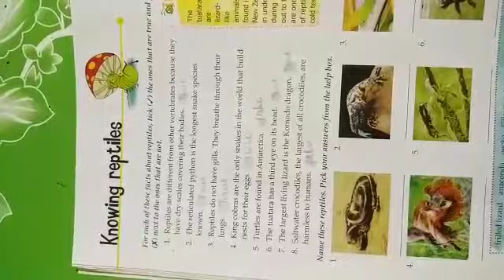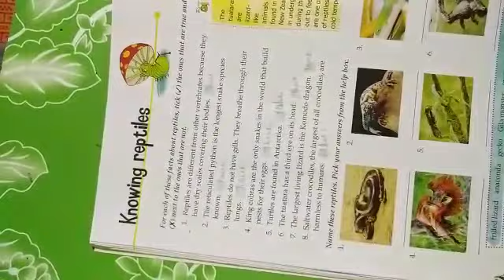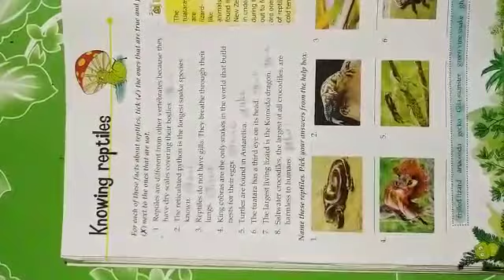General Knowledge|G K|Class 6th